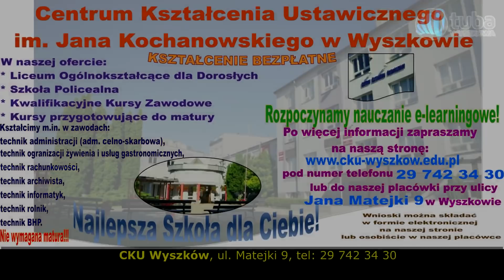Studniówka 2019 w CEZiU "Kopernik" w Wyszkowie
26 stycznia 2019 roku na balu studniówkowym bawili się tegoroczni maturzyści Centrum Edukacji Zawodowej i Ustawicznej "Kopernik" w Wyszkowie